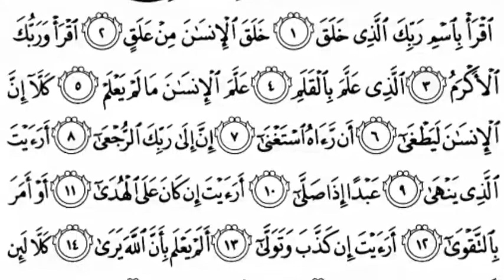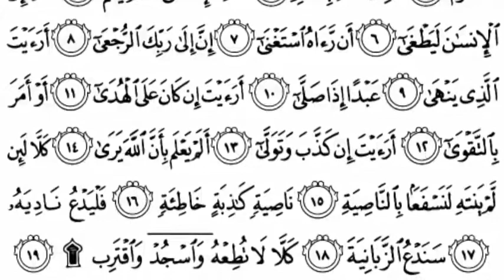096-Surah Al-Alaq with Arabic text (HD) || By Mishary Rashid Al Afasy || سورة العلق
(The Clot) Number of Verses: 19

Surah Alaq (Arabic: سورة العلق‎, "The Clot" or “ the clinging thing” ), is the 96th Surah or chapter of the Qur'an. It is composed of 19 ayat (verses or "signs"), and is traditionally believed to have been the first revelation to Our Beloved Prophet sallal laahu alaihi wasallam in Mecca at cave Hira located at the Mountain Jabal al-Nour. It is traditionally understood that first five ayats (1-5) of Surah Alaq where revealed, however this is not the first fully complete Surah to be revealed and was actually revealed in 3 parts. It is sometimes also known as Sūrat Iqrā (سورة إقرا, "Read").The contents of the Surah also confirm this idea. Some have said that the first Surah is Surah Fatihah, or perhaps Surah Muddaththir, but again this is contrary to what is commonly thought.

First, this Surah addresses the Our Beloved Prophet sallal laahu alaihi wasallam and commands him to read or proclaim (the Message).

Then, it refers to the creation of Man out of a mere clot.

Further, it refers to the development of Man, who is taught from the bounty and by the Grace of Allah; the soul in him reaching out to knowledge sublime, and the instrument of it, the sanctified Pen.

Thereafter, it speaks about ungrateful Man, and that despite all the blessings and graciousness that Allah bestows on him, he rebels.

Following this, it points to the painful chastisement of those who cause a hindrance on the road to guidance and righteous deeds.

Then, the Surah ends with a command to prostration, and of drawing closer to Allah.

Surah Alaq Benefits :

On the benefits of reciting Surah Alaq, it is narreted from Our Beloved Imam Ja’far as-Sadiq (Radi allahu tala anhu) who said:"He who recites Surah 'Alaq on a day or a night and passes away on the same day or night, at the time of the Day of Judgment, he will be considered as a martyr and Allah will raise him to life again as a martyr and He will resurrect him as one who has fought the holy war, on the way of Allah, in the presence of the Our Beloved Prophetsallal laahu alaihi wasallam.

It is highly recommended to recite this Surah going on a journey/travelling ahe would inshallah remain safe from calamities, hardships and worries during the journey. And if travelling on a ship Allah would not let him drown if such a situation develops on the sea or river.

Those who recites this surah would inshallah receive the reward given for reciting the whole Quran, and given to a warrior who fights in the cause of Allah. If recited on a treasure, it remains safe.

Whoso recites this surah over his storehouse or godown Allah would keep it safe from every kind of calamity, theft and pilferage; and if it is a treasure or safe his wealth and belonging would remain safe in it.

recite gets the thawab of shaheed.